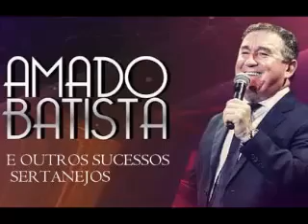AMADO BATISTA OS GRANDES SUCESSOS E OUTRAS CANÇÕES SERTANEJASUT